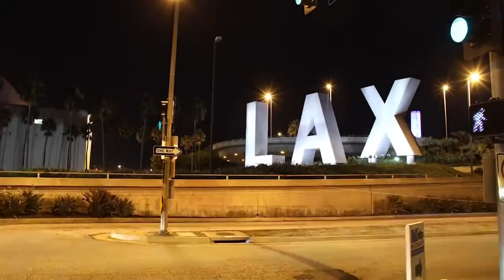GDM new piano compo based on the song A letter to the patron saint of nurses by Richmond Fontaine.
This is another of my experiments on my piano composing a piano layer part over one of my favourite songs by Richmond Fontaine.